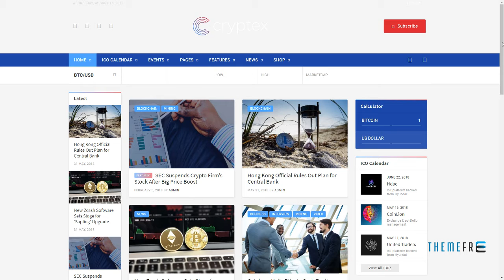Cryptex - Cryptocurrency WordPress Theme Benj Russel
Compatible With WPML, WooCommerce 3.3.x, Gravity Forms 1.9.x, Easy Digital Downloads 2.8.x, Events Calendar Pro 3.12.x, Events Calendar, Visual Composer 5.1.x, Bootstrap 4.x

 Columns 4+

 Layout Responsive

 Tags bitcoin, book-keeping, business, cryptocurrency, currency, Currency Exchange, digital currency, events, exchange, finance, ico calendar, magazine, market, stocks